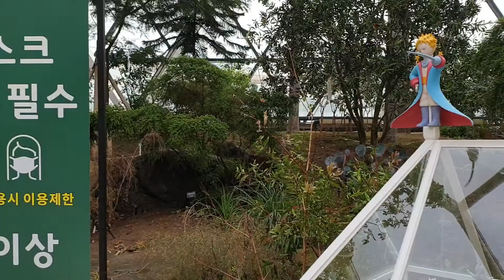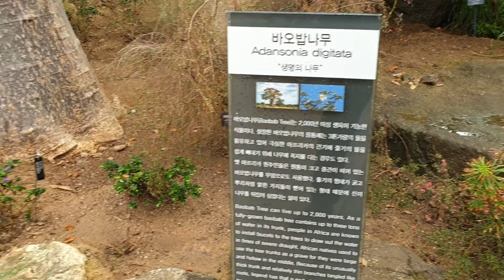서울식물원, 바오밥 나무와 어린왕자